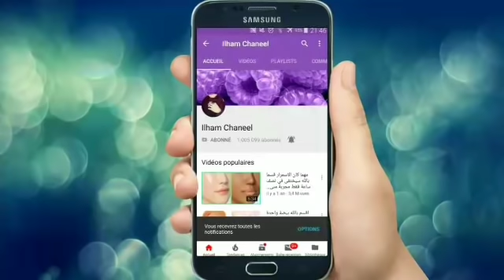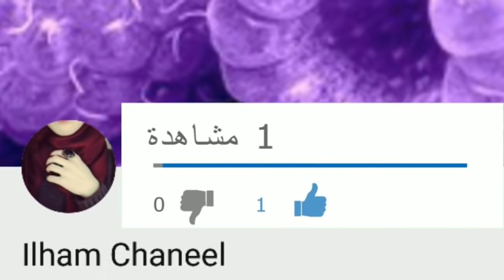قسما بربي بشرتى كطفلة أسرع خلطة, لتبييض اليدين ,يبيض ويشد الوجه,اختفت التجاعيدبشرتي مثل ملكات الجمال